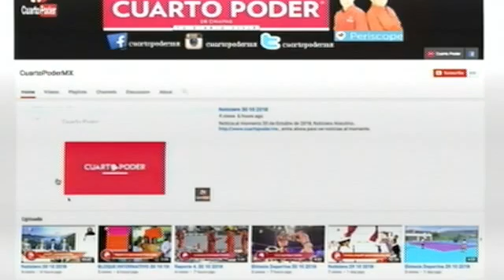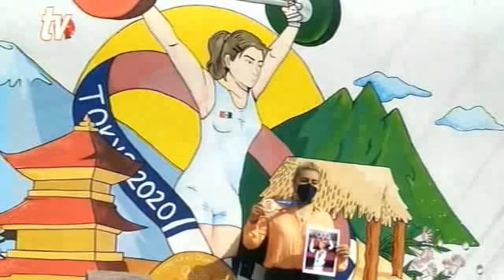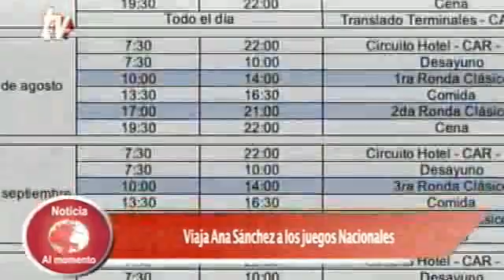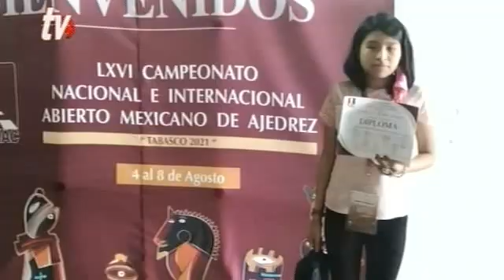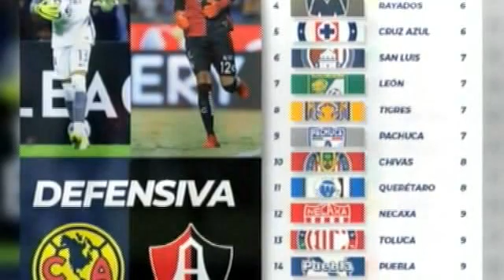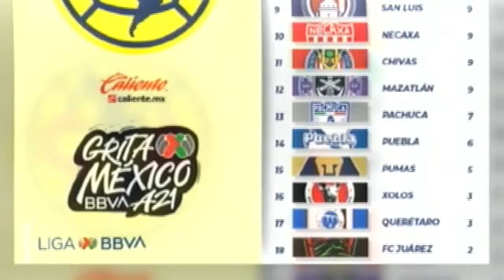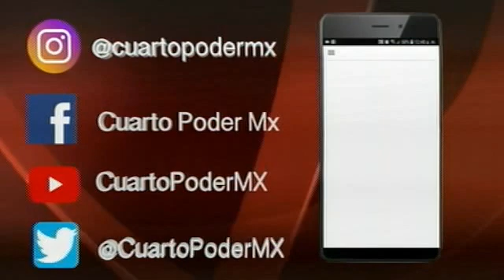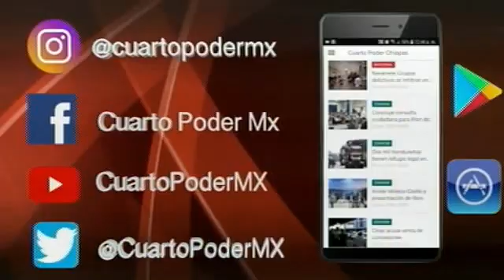Programa Deportivo 30 08 2021